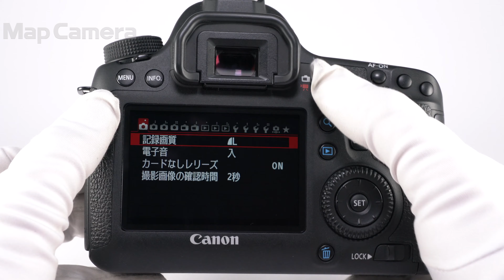Canon (キヤノン) EOS 6D ボディ 良品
【付属品】
元箱・取扱説明書・CD-ROM・USBケーブル・ビデオケーブル・ストラップ・バッテリー・チャージャー